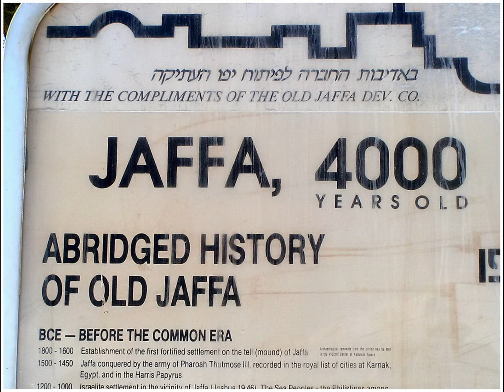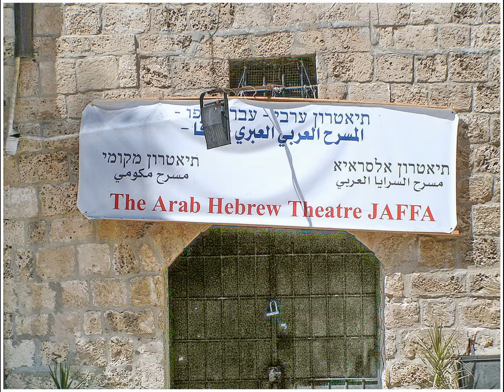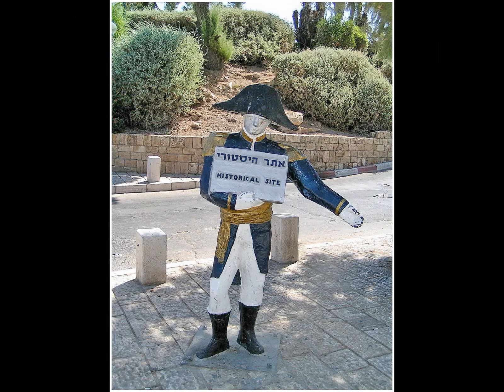Israel, Ancient Yaffa